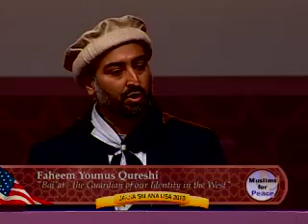(English) Ahmadi Muslims are the Lions - Islam Ahmadiyya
Bai'at -- the Guardian of our Identity in the West
Speech by Dr. Faheem Younus Qureshi at Jalsa Salana USA 2010, July 16th.